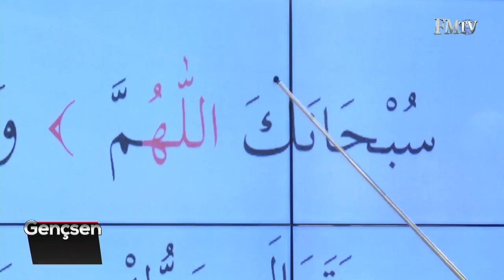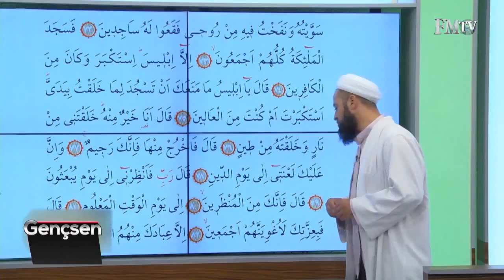Gençsen 3. Bölüm | Ortalık Çok Karışacak